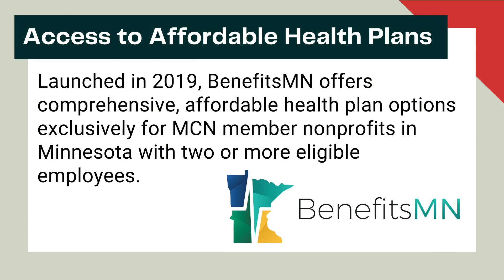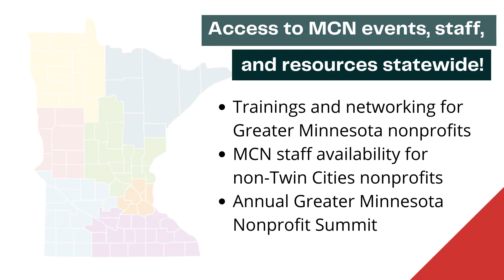MCN Nonprofit Membership Benefits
A look at the benefits of nonprofit membership with the Minnesota Council of Nonprofits.